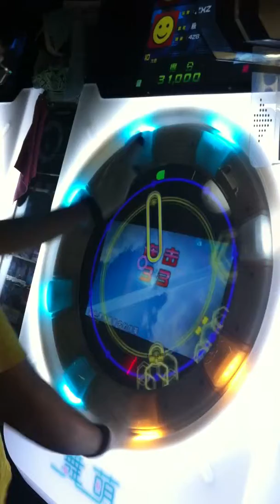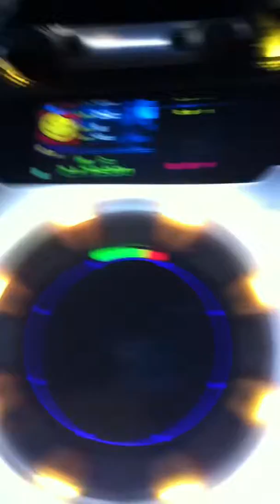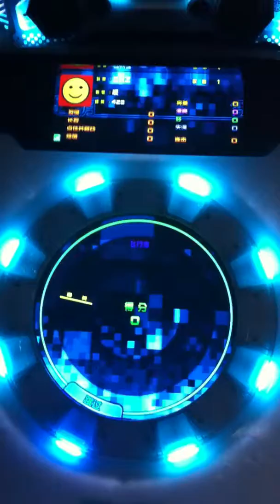[maimai] 飛行志 ZXZ All Perfect